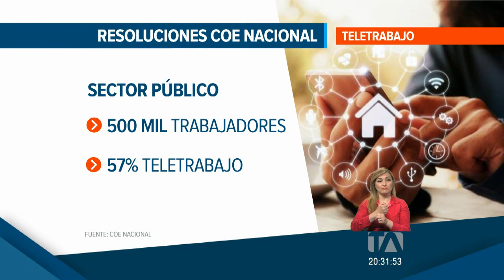Teletrabajo en el sector público se extenderá hasta el 28 de febrero